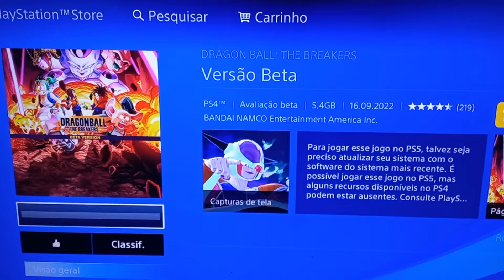Baixa a beta grátis, que foi liberada desde dia 16 de setembro 2022 (DBZ The breaker)